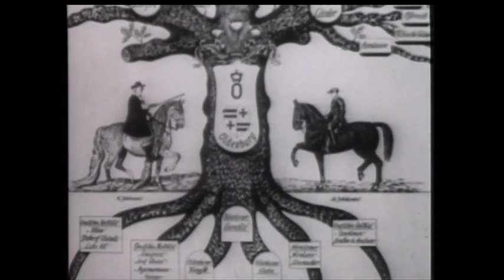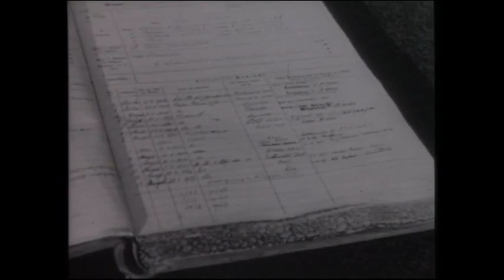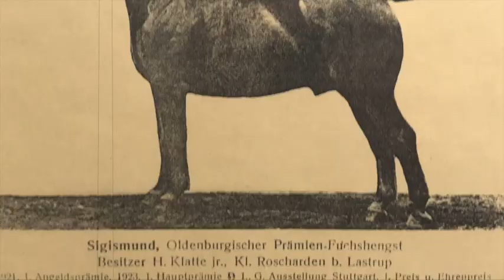100 Jahre Pferdezucht auf dem Zuchthof Klatte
Zuhause auf dem Zuchthof Klatte Teil 5 "History Spezial"
Seit mehr als 500 Jahren lebt unsere Familie in Klein Roscharden und seit über 150 Jahren züchten wir Pferde und haben mit unseren Hengsten Zuchtgeschichte geschrieben.